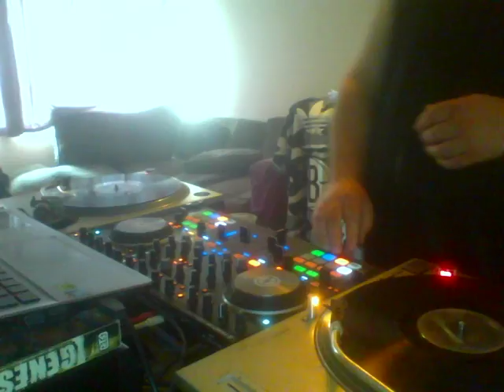dnb set in cM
a drum and bass set using traktor scratch 2, i have used the sync and loop functions for which i'm sure i'll get much criticism but as my intention was simply to do a nice clean mix and not to showcase my skills, thats fine